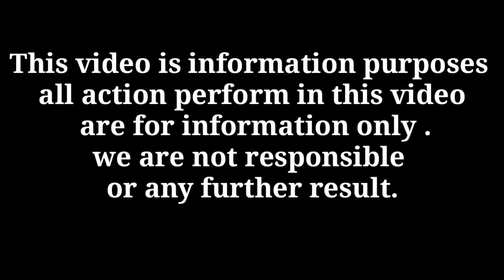અમૃત પુષ્પ હવે રાજકોટ માં મળશે || કેન્સર, કીડની, ડાયાબિટીસ જેવા રોગોમાં ઉપયોગી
નમસ્કાર મિત્રો,
       હાલ વર્તમાન પરિસ્થિતિને અનુસરીને અત્યારે અમૃત પુષ્પ જે કેન્સર કિડની ડાયાબિટીસ જેવાા રોગોમાં ઉપયોગી થાય છેેેે. તેના વિશેની સંપૂર્ણ માહિતી વીડિયોમાં બતાવેલ છે જો કોઈપણ વ્યક્તિ ને અમૃત પુષ્પ લેવાનું હોય તો હવે રાજકોટમાં જ મળી જશે તો આપું વિડીયો જુઓ બધાનેેેે મદદ કરોો

અમૃૃૃૃત પુષ્પ માટે:-
ભાવેશ ભાઈ રાજકોટ વાળા